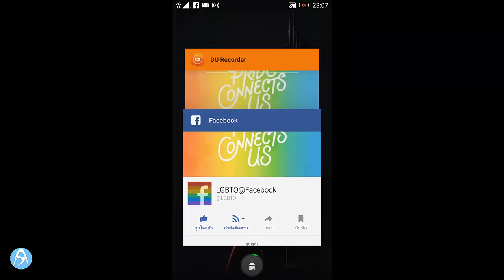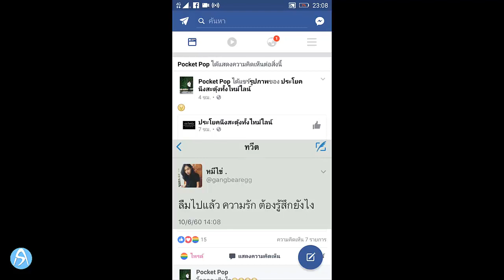กดไลค์สีรุ้ง ✔ ในมือถือ ทำยังไง? Like Facebook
คอร์สเรียนทั้งหมดของเรา
- sClass1 Full Course สอนเขียนเว็บไซต์ด้วยตัวเอง ตั้งแต่ 0 - 100  PHP MySQLi & Bootstrap4

-MiniCourse 1PLUS สอนเขียนระบบจัดการสมาชิก (หน้าบ้าน + หลังบ้าน) PHP MySQLi & Bootstrap4

- FreeCourse Login & Register Bootstrap PHP MySQLi
สอนเขียนระบบ Login & Register อย่างง่ายๆ มือใหม่เรียนรู้ได้สบายๆ
Chat Facebook (แอดมินจะอยู่ช่วยเหลือตลอดทั้งวัน)
Add Line : @appzstory (แนะนำให้ทักมาใน facebook จะตอบได้ไวกว่ามาก)